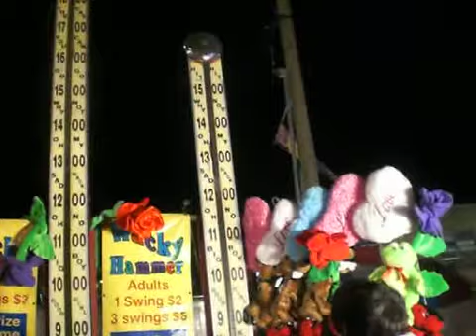lol @ dylan kitchell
we were walking around and we came across the game where you hit it as hard as you can to see if your a real man and dylan thought he was a real man but i guess he was wrong, lol.

btw; he got pwned man.